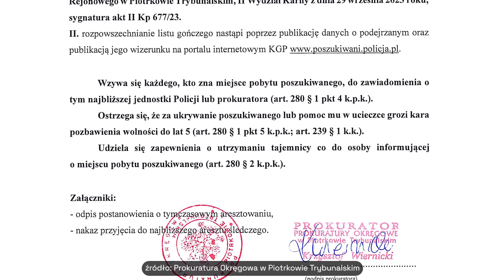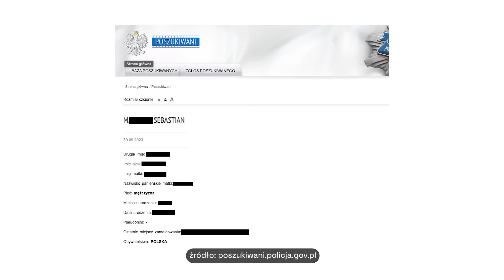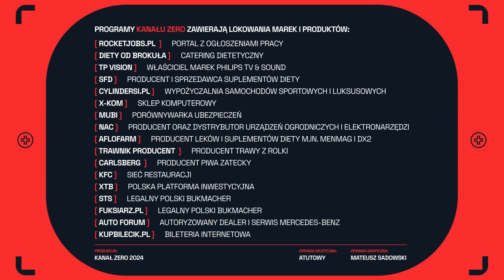WYPADEK NA A1. CO DALEJ Z PODEJRZANYM SEBASTIANEM M.?BEZRADNOŚĆ PRAWNA PAŃSTWA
We wrześniu 2023 roku na autostradzie A1 doszło do przerażającego wypadku. Trzyosobowa rodzina poniosła śmierć w strasznych okolicznościach. Podejrzanym jest Sebastian M. który wyjechał do Zjednoczonych Emiratów Arabskich i czeka na ekstradycję do Polski. Mija już 10 miesięcy, a sprawa stoi w miejscu. Co może zrobić prokuratura? Czy uda się sprowadzić Sebastiana M? Monika Krześniak stara się uzyskać odpowiedź.